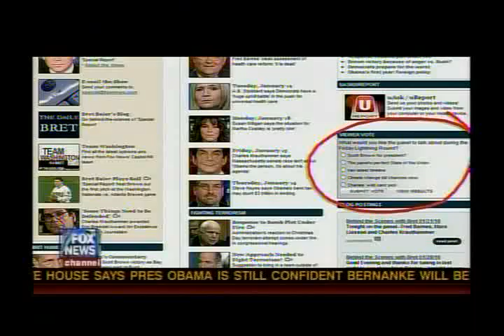Spc Rpt 01-22-01 Krauthammer Easton Hayes pt2.mp4